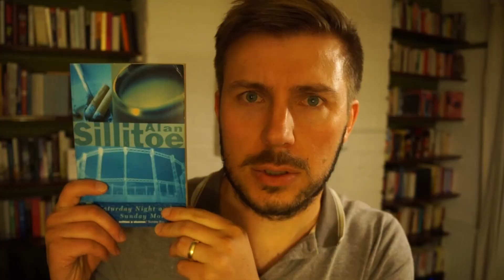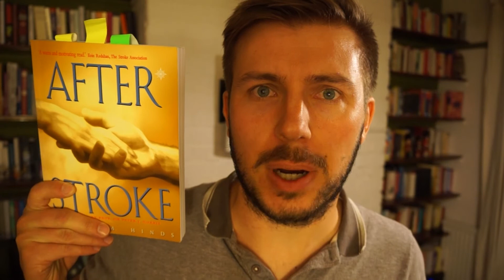On My Shelf - Sillitoe, Hinds, Ronson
On My Shelf is a brilliant new game I just invented for bookish types and people with too much time on their hands. And yes, I know I called it three different things in the video. Let's go with On My Shelf as I said that first.

Alan Sillitoe - Saturday Night and Sunday Morning

After Stroke - David M Hinds

The Men Who Stare At Goats - Jon Ronson